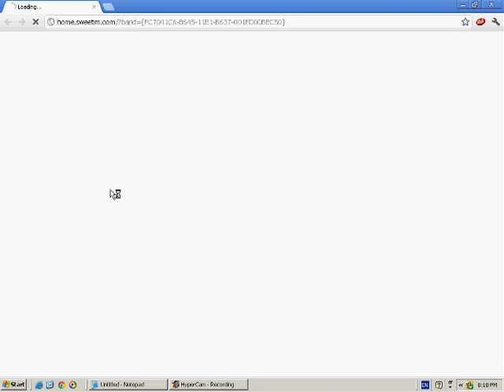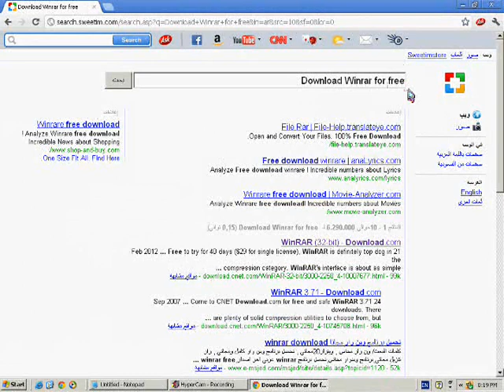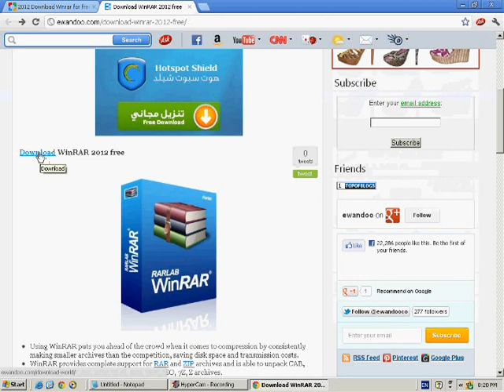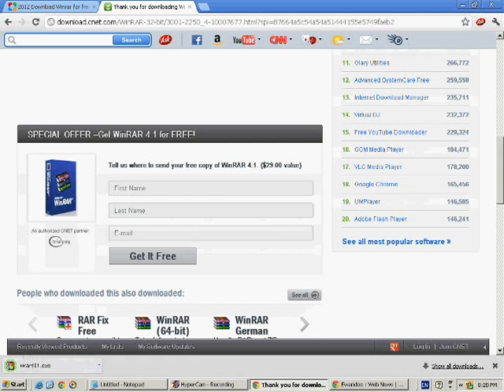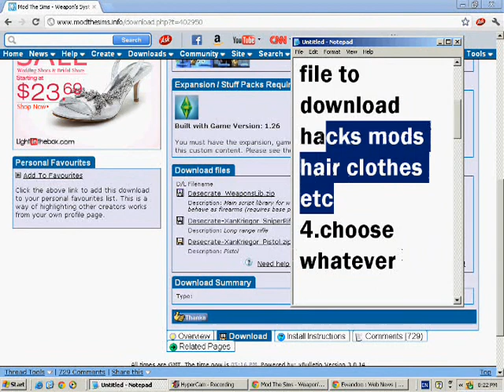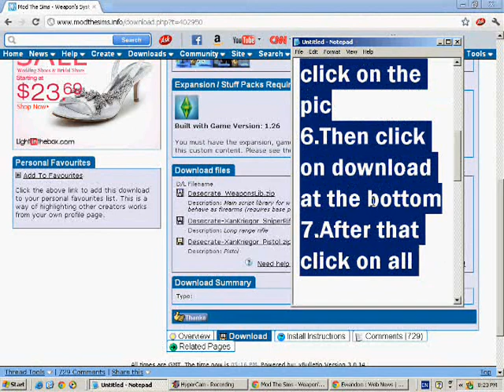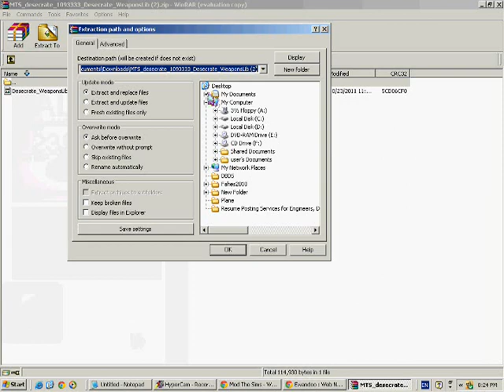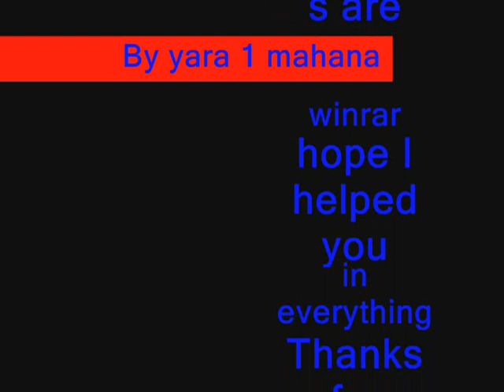How to download things for you sims3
Read
Here is the rescourse file
Click on the word download and it will be downloaded
extract it to the sims3 and extract your downloads in packages folder
Here is the link for Winrar
Iam sorry for searching too much for the Winrar lol
If they told you to purchase a Winrar Win zip will only stay so buy an online winrar for me it is still working yeaaaaaah :)